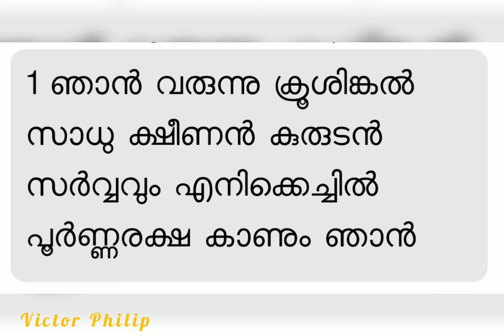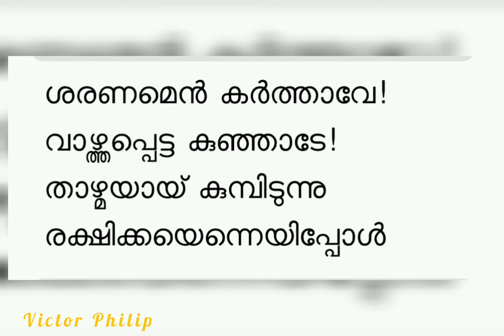Njan Varunnu krushingal | Victor Philip